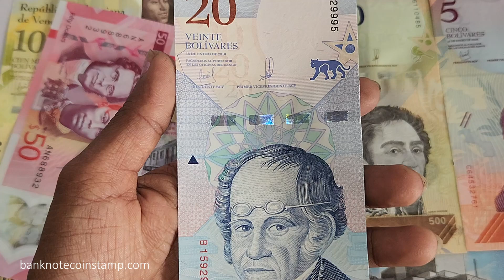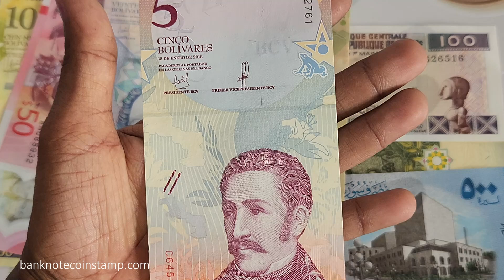Venezuela 500 Bolivares UNC Banknote Year 2018 Collection | order video